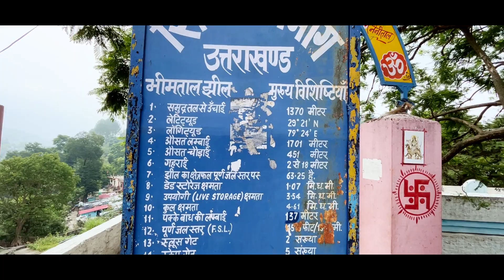|| Cooking With Mummy ❤️ || Bhimtal Visit 😍 || Family Vlog || Haldwani Vlogs ❤️ ||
Note: Season 3 k vlog 04 mai aapka swagat hai. Jinhone seson 1 aue season 2 k vlogs nahi dekhe, toh voh jrur se dekhe.

Aur Jo Jo naye hai channel pe unka welcome. Next subs ka target 1500 hai toh thoda support dikhao ❤️